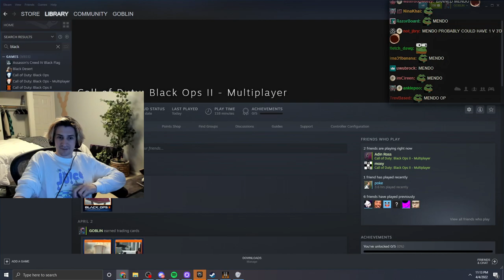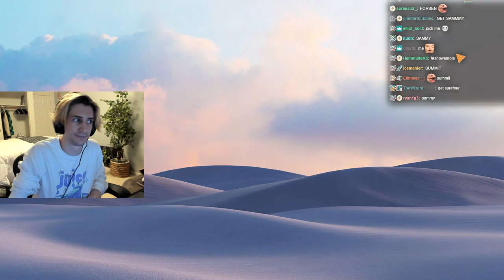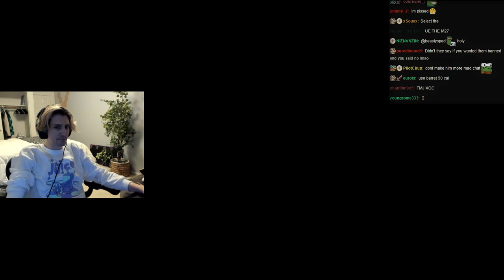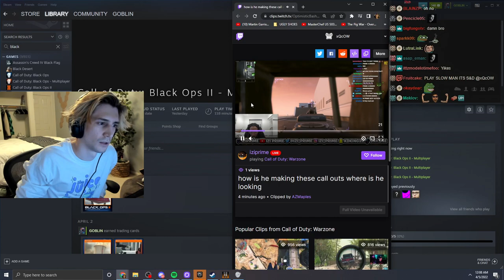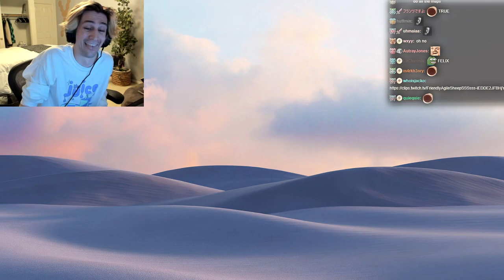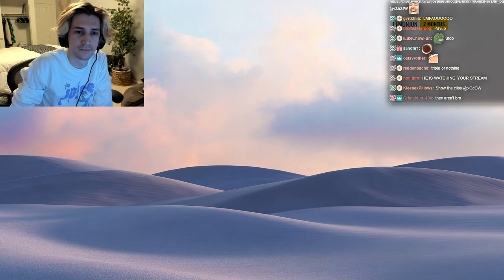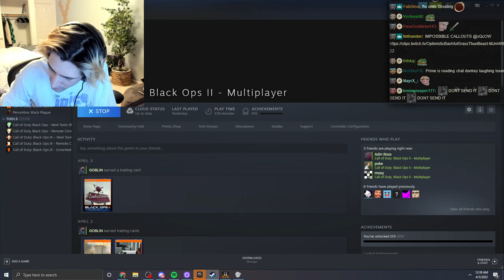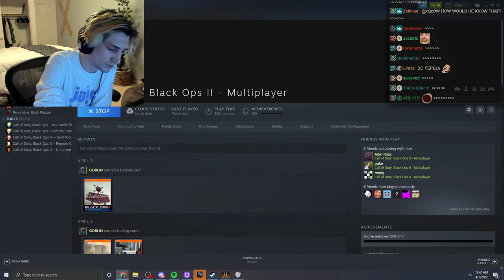Adin Challenges xQc to a $5,000 Black Ops 2 Match